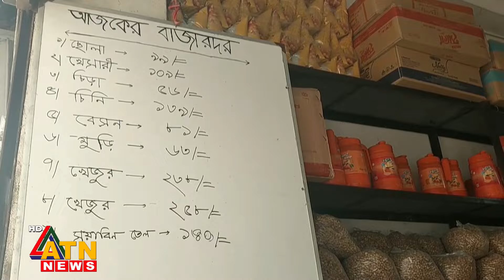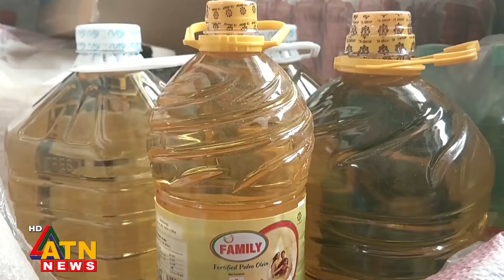চাঁদপুরে মাত্র এক টাকা লাভে নিত্যপণ্য বিক্রি | Chadpur | Ramadan | 1 Taka Shop | ATN News